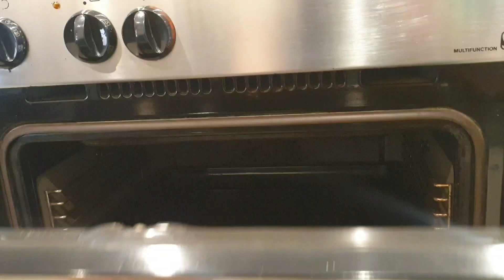Cozy House in Palmanova close to the Beach.